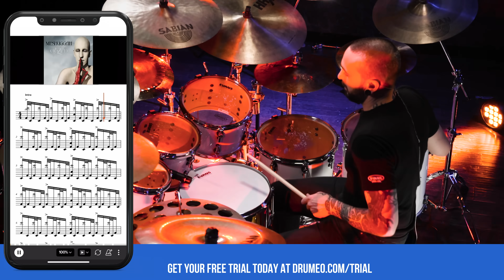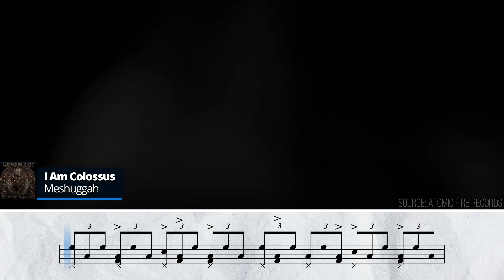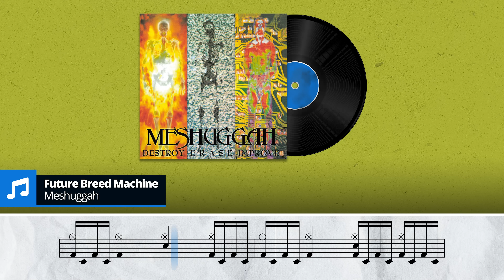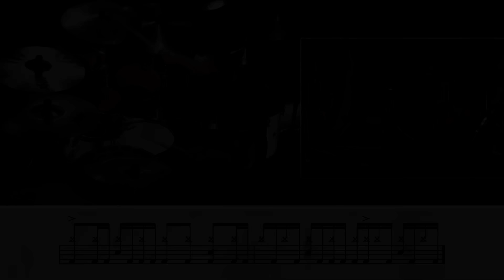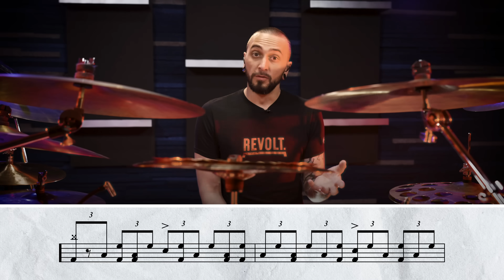The Genius Of Tomas Haake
Meshuggah’s drummer was only 19 when he joined the award-winning band. Tomas Haake is now known as one of the most influential drummers in heavy music and for good reason.

His drumming incorporates syncopated rhythms and ghost notes, adding complexity and flavor to Meshuggah's music. Tomas often creates unusual drum grooves that don't follow typical conventions, and he experiments with programming drums in the computer world.

From his double-kick skills and technical prowess to originating one of the most iconic metal drum parts of all time, let’s talk about why Tomas Haake has become such a legend in the drumming world.

Chapters:

0:00 - Intro
1:20 - Double Bass Mastery
5:38 - Unconventional Drum Grooves
9:18 - Polymetric Madness
12:43 - The Shifting Backbeat
15:47 - Ghosts In The Groove
17:34 - Outro